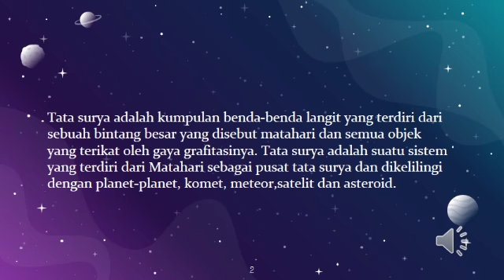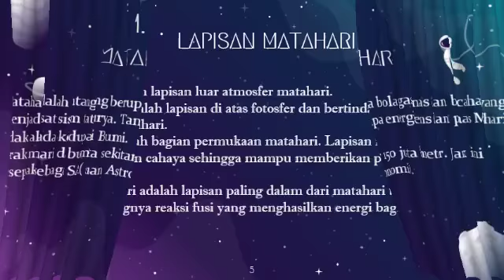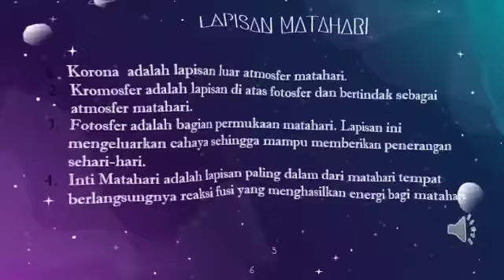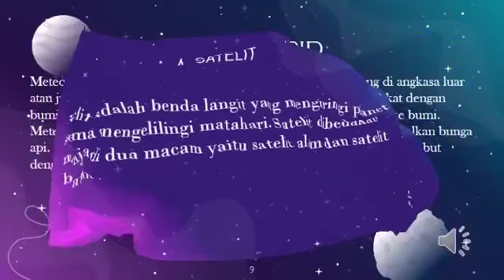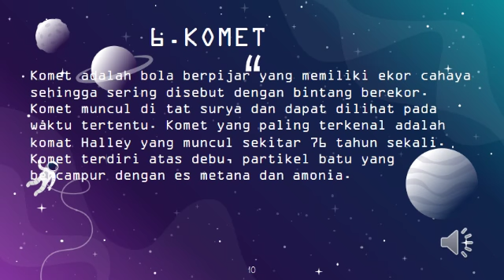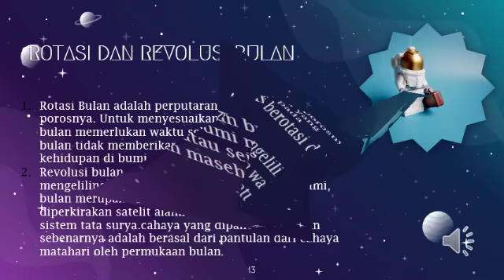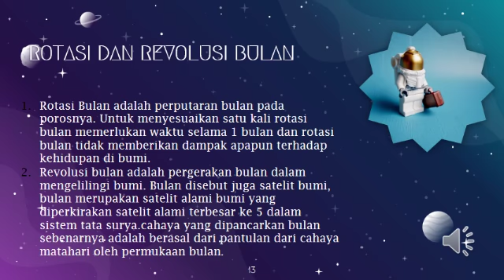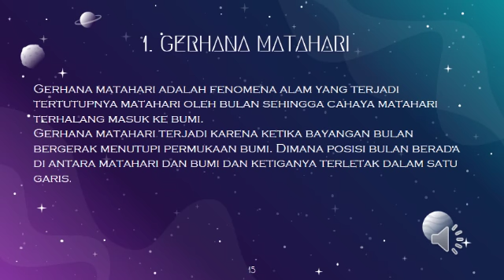VIDEO 5 IPA VII SEMESTER 2